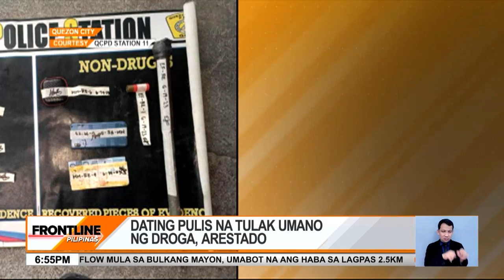Dating pulis na tulak umano ng droga, arestado | Frontline Pilipinas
FrontlinePilipinas | Arestado sa buy-bust operation ang isang lalaking nagtutulak umano ng droga sa mga tricycle driver sa kanilang lugar sa Quezon City.

Ang suspek, napag-alamang nag-AWOL na pulis pala. News5 | via Ian Suyu